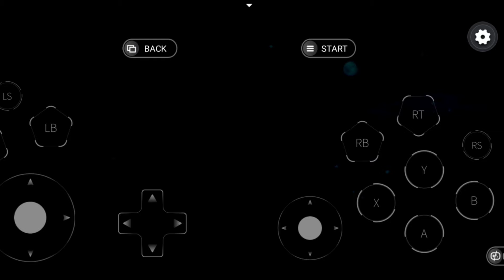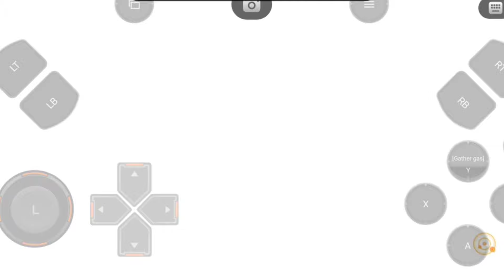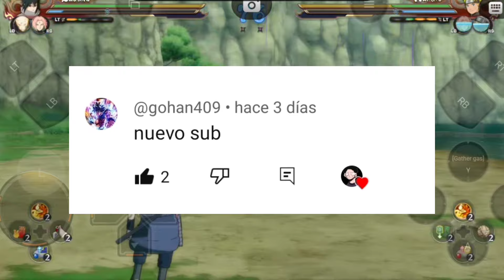Probe NARUTO STORM 4 pero en ANDROID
sígueme bro :)